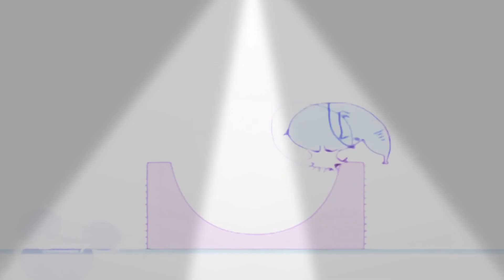27 лютого 2022 р.